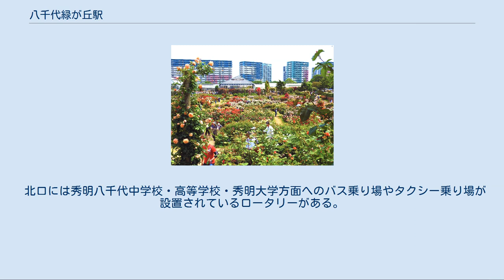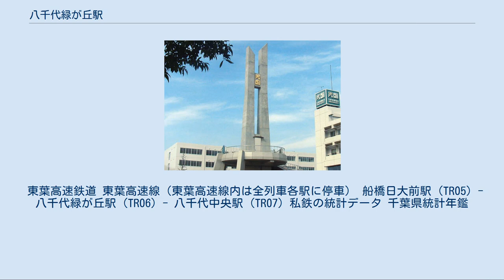八千代緑が丘駅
八千代緑が丘駅（やちよみどりがおかえき）は、千葉県八千代市緑が丘一丁目にある、東葉高速鉄道東葉高速線の駅である。
駅番号はTR06。
 計画当初の仮称は「西八千代駅」であった。
 2面4線の島式ホームを有する高架駅である。
駅舎は3階建ての構造となっており、改札は2階部分に、3階高架部分にホームが設置されている。
出口は1階と2階にある。
駅舎の1階、2階部分は飲食店や書店などの店舗が入居している。
ホーム部分はガラス壁で覆われており、屋根は曲線を多用した構造である。
 改札は1か所のみとなっており、自動改札機のほかに有人通路がある。
改札機はPASMO導入により対応機に交換された。
 改札内の施設としては、改札を入場し、西船橋方面ホーム下部分にトイレがある。
階段は西船橋側、東葉勝田台側の両側にあるが、各ホームとも西船橋側のみエスカレーターが設置されている。
階段の間の部分にエレベーターが設置されている。
また上下ホームともに4・5号車の停車位置に既存の柱を囲むような形態で待合室が設置されている。
 京成バラ園の最寄り駅ということで、駅構内の壁やホームの柱にはバラの写真が掲示されている。
また、毎年5月に開催されるローズフェスティバル期間中には、バラ園提供のバラの鉢植えが改札内に展示される。
この他にも年間を通して構内にプランターの花が提供されたり、駅前のロータリーにバラの植え込みがあるなど、関連は深い。
 北口には秀明八千代中学校・高等学校・秀明大学方面へのバス乗り場やタクシー乗り場が設置されているロータリーがある。
TOHOシネマズなどがある商業施設の公園都市プラザとは直接2階部分（施設内では1階扱い）でつながっている。
南口にはイオンモール八千代緑が丘と連絡する通路があり、直接2階から入店できるようになっている。
また噴水などの飾りがある駅前広場があり、場外コンサートなども行われる。
 2010年9月2日よりエレベーター設置工事が開始され、2011年2月11日に完成した。
 発着列車の扱い[編集] 「緑が丘 (八千代市)」も参照 駅周辺には国道296号、千葉県道57号千葉鎌ケ谷松戸線、千葉県道61号船橋印西線が走り、ショッピングセンター、映画館など商業施設が近辺に広がっている。
区画整理が進められており中高層マンションが立ち並び、開発が進んでいる。
駅から八千代中央駅方面は、古くからの住宅街と新規に建築された住宅やマンションが混在する街並みが続いている。
駅西側はゴルフセンター・テニスコート・工場などとして利用されている。
吉橋地区には工場が集約する。
 イオンモール八千代緑が丘 ※画像はジャスコ時代 路線バスは北口のロータリーに発着する。
なお公園都市通りからのバスは、南口のイオン前で降車扱いを行ってからロータリーへ移動する。
 停留所名はちばレインボーバス・船橋新京成バスが「八千代緑が丘駅」、東洋バスが「緑が丘駅」である。
 東葉高速鉄道 東葉高速線（東葉高速線内は全列車各駅に停車） 船橋日大前駅 (TR05) - 八千代緑が丘駅 (TR06) - 八千代中央駅 (TR07) 私鉄の統計データ 千葉県統計年鑑